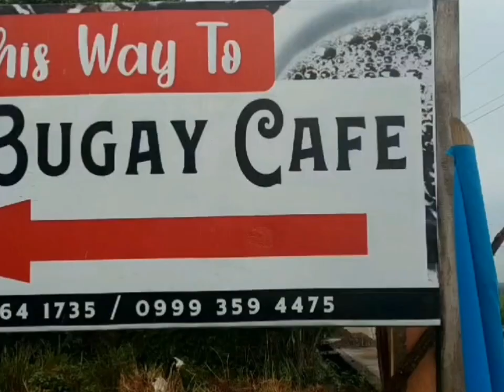EL BUGAY CAFE/Brgy. Hilamonan Kabankalan City Negros Occidental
Life is Fin in Kabankalan